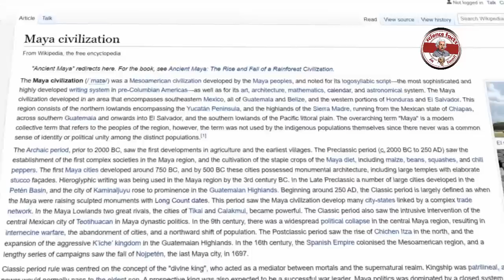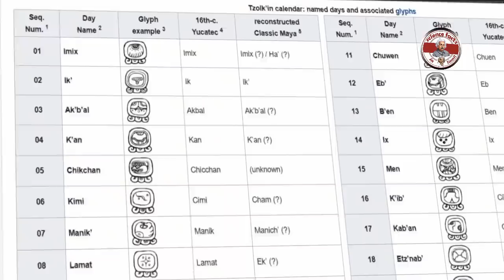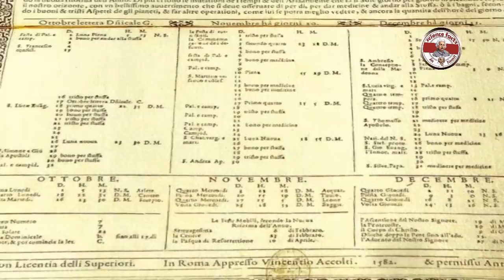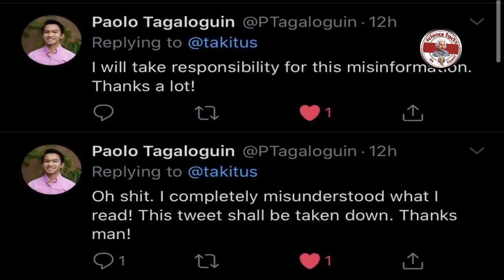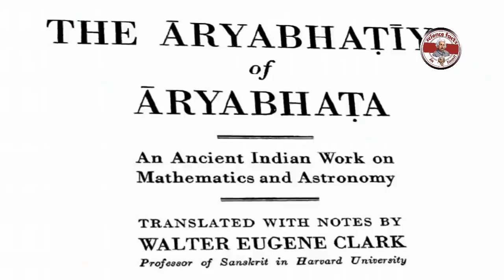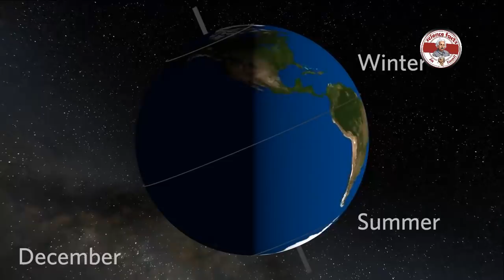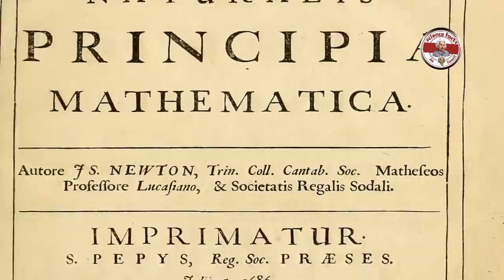அறிவியலுக்கு அதிர்ச்சி கொடுக்கும் விஞ்ஞானிகள் (?!) | End of world |Tamil|SFIT